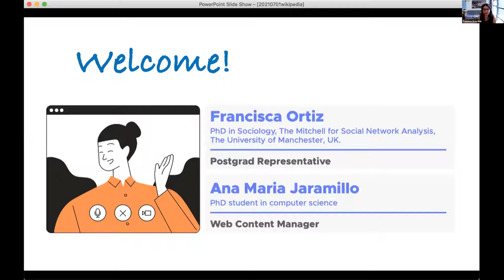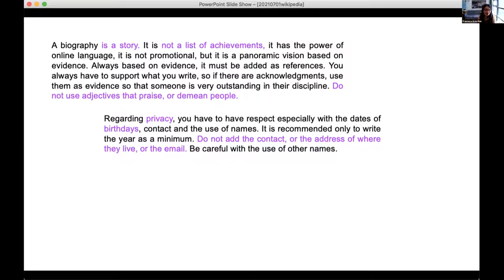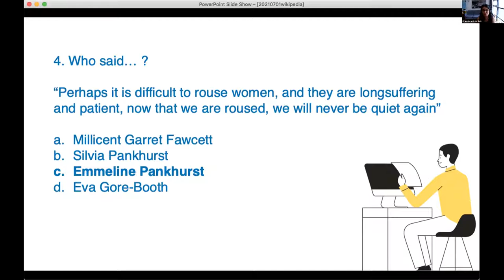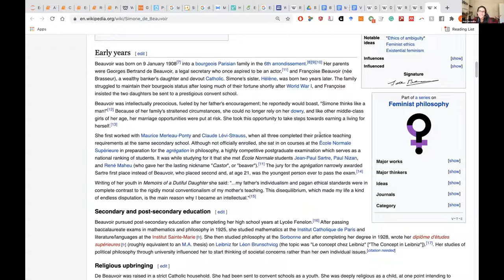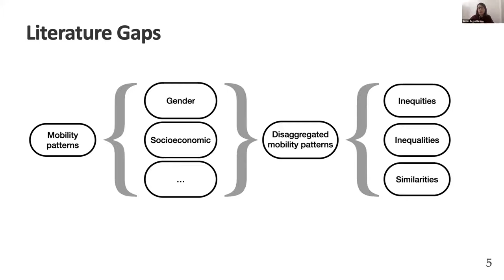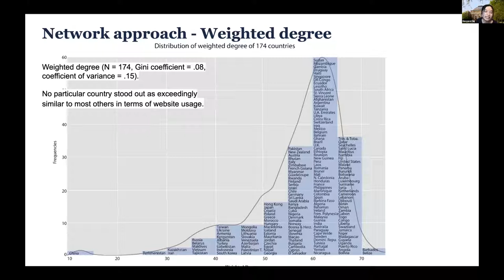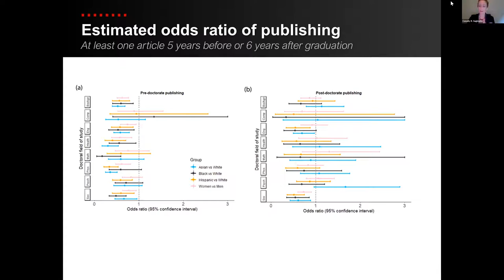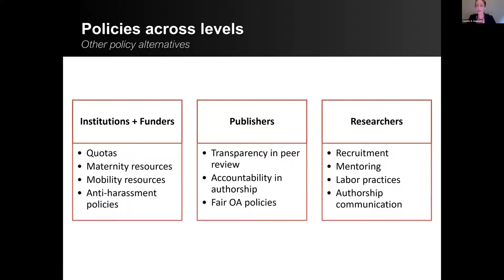Satellite WiNS - Day 2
Thursday, July 1st (Day 2)

8:00 am - 10:00 am: Wikipedia-edit-a-thon
Francisca Ortiz (University of Manchester) and Ana Maria Jaramillo (University of Exeter)

10:10 am - 11:00 am: Showcase Lightning Talks III
Mariana Macedo (University of Exeter), "Differences in the spatial landscape of urban mobility: gender and socioeconomic perspectives"
Dr. Carolina Mattsson (Leiden University), "Real-world walk processes on networks"
Zsófia Zádor (University of Greenwich), "A weighted and normalized Gould-Fernandez brokerage measure"
Dr. Yee Man Margaret Ng (University of Illinois at Urbana-Champaign), "Mapping user-centric Internet geographies: how similar are countries in their web use patterns?"
Jessie Yaros (University of California, Irvine), "Differential network organization supports successful memorization of same and other-race faces"

11:10 am - 11:55 am: Invited Talk by Dr. Cassidy Sugimoto (Georgia Institute of Technology)

12:00 pm - 1:00 pm: Panel discussion about gender bias in academia and what our communities and professional societies can do to address it.
Speakers include: Dr. Brooke Foucault-Welles (Founder, WiNS), Dr. Laura Koehly (President, INSNA), Dr. Ann McCranie (Organizer, Networks 2021), Dr. Yamir Moreno (President, Network Science Society), Dr. Alice Schwarze (President, WiNS), and Dr. Cassidy Sugimoto (President, International Society for Scientometrics and Informetrics).

1:00 pm onward: Informal socializing